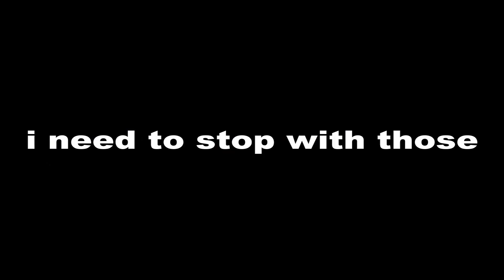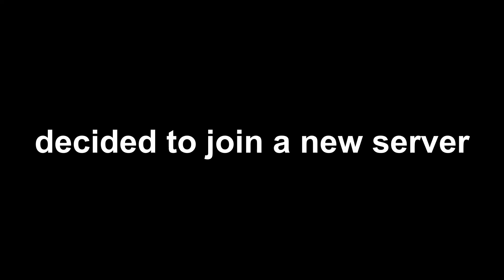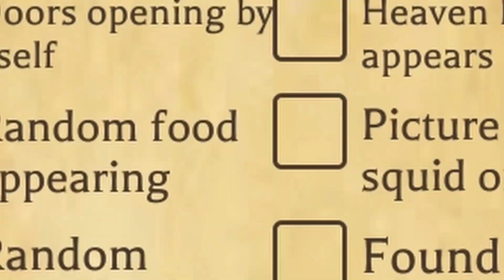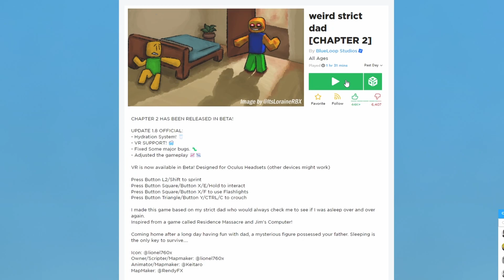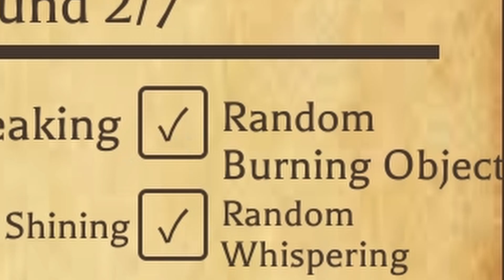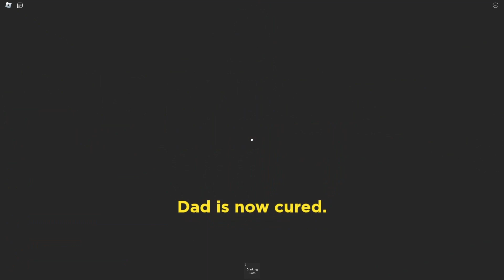WEIRD STRICT DAD CHAPTER 2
this time i actually beat it...

Is this it? Oh, okay!